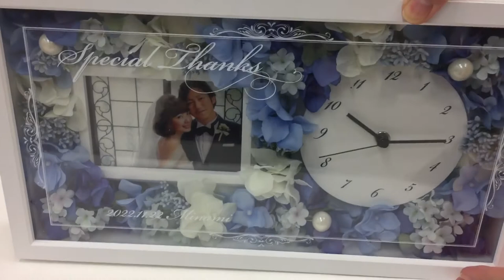花時計フォトフレーム付き お写真セット方法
結婚式の両親プレゼント。感動のシーンにぴったりの記念品。
新しい家族の時を刻むお花たっぷりの時計です。
思い出のお写真も一緒に飾れる花時計フォトフレーム付き。